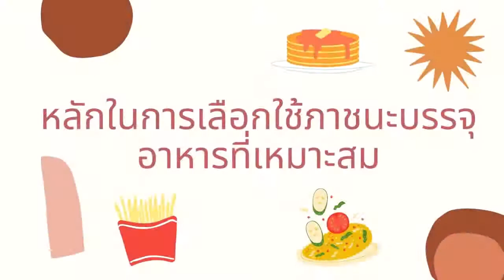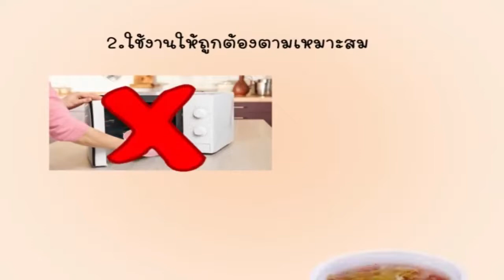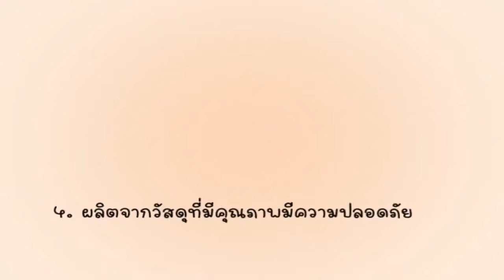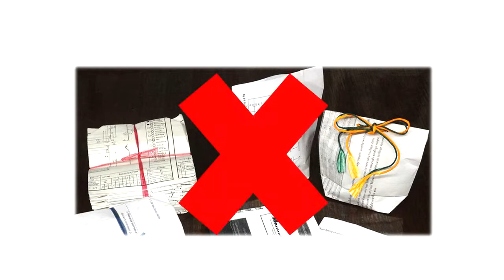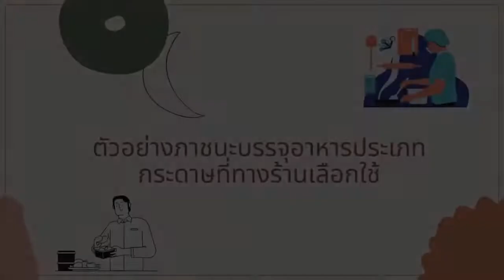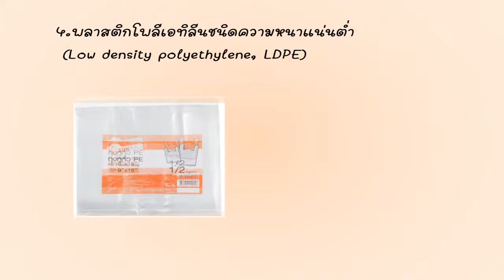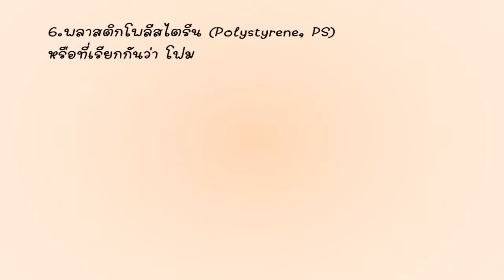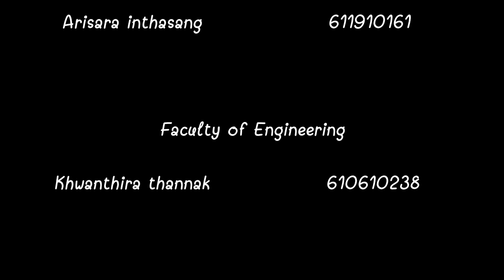หัวข้อที่ 18 แนวปฏิบัติที่ดีของภาชนะบรรจุอาหารที่ปลอดภัย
โครงการอาหารปลอดภัย (Food Safety: CMU) ระยะที่ 3
กิจกรรมที่ 6 นักศึกษามหาวิทยาลัยเชียงใหม่อาหารปลอดภัย
หัวข้อ 18 แนวปฏิบัติที่ดีของภาชนะบรรจุอาหารที่ปลอดภัย
1. ณัฐสินี ชัยยะ 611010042 คณะเภสัชศาสตร์ มหาวิทยาลัยเชียงใหม่
2. ณิชนันท์ อำพลพงษ์ 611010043 คณะเภสัชศาสตร์ มหาวิทยาลัยเชียงใหม่
3. ดลยา ตระกูลชัย 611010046 คณะเภสัชศาสตร์ มหาวิทยาลัยเชียงใหม่
4. ปิยะธิดา เสมียนเพชร 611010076 คณะเภสัชศาสตร์ มหาวิทยาลัยเชียงใหม่
5. พสิกา เลิศสำราญ 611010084 คณะเภสัชศาสตร์ มหาวิทยาลัยเชียงใหม่
6. นางสาวอมลรุจี ช่างปณีตัง 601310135 คณะอุตสาหกรรมเกษตร มหาวิทยาลัยเชียงใหม่
7. อริสรา อินทแสง 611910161 คณะรัฐศาสตร์ มหาวิทยาลัยเชียงใหม่
8. ขวัญธิรา แท่นนาค 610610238 คณะวิศวกรรมศาสตร์ มหาวิทยาลัยเชียงใหม่
9. น.ส.ณัฏฐวีมิกา อุ่นอ่ำ 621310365 คณะอุตสาหกรรมเกษตร มหาวิทยาลัยเชียงใหม่
10. อัจฉริยา เวฬุวนารักษ์ 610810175 คณะเกษตรศาสตร์ มหาวิทยาลัยเชียงใหม่

วิทยากรประจำกลุ่ม: ภก. บดินทร์ จำปาสี